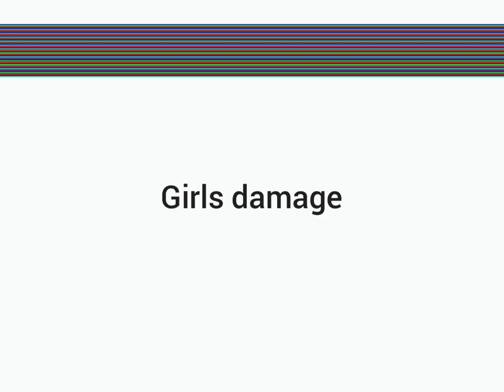Girls damage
This song may not be the best but hope you like it

Lyrics:

Chorus: Girls doing damage to boys is something i don't like, from it my friend lost a bike
He nearly lost a life, but friends made him survive
Thank god he's alive, or else i'd lose my own life
Life will always be pain, just don't go for cocaine x2

Verse 1: It started five months ago when he met a girl, nothing was suspicous at all
One day i saw her go to a strip club, with some fat chubb
i called my friend at the start he didn't believe, he was so naive
Later on he kicked the door, and took them out of his aventador

Life will always be pain, just don't go for cocaine

Verse 2: She took his life savings, all he had left were his paintings
It really hurt his feeling, he used ropes on the ceilings
We tried to cheer him up, so we started to clean the mess up
She took his soul now he feels like trash, his memorys are just ash

Verse 3: On his heart there's a big scar, so we drove her by my car
Although we went to jail it felt insane, to see her scream in pain
Now he's dating some Mary Jane, he met her in a park lane
This will go better than before, cause Jane isn't such a whore